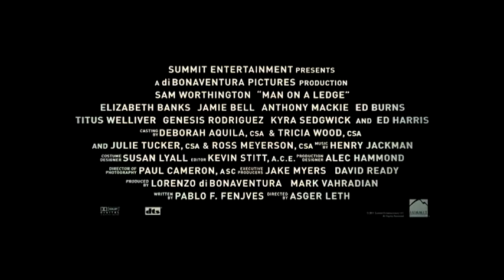Al borde del abismo - Tráiler Español [480p]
Estreno en cines el 23 de Marzo de 2012. ¿Quieres ver más tráilers?

(El copyright del tráiler pertenece a los respectivos autores,